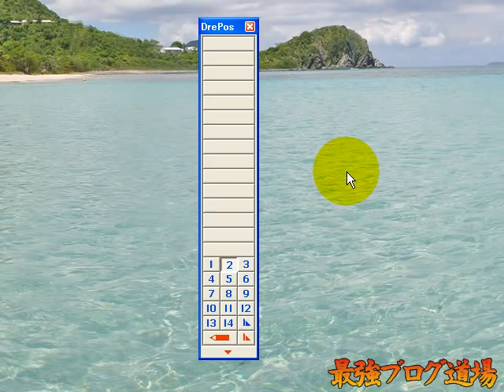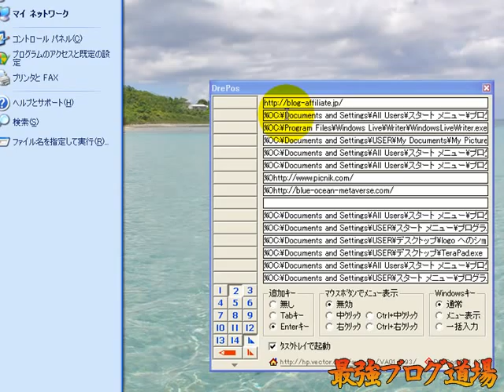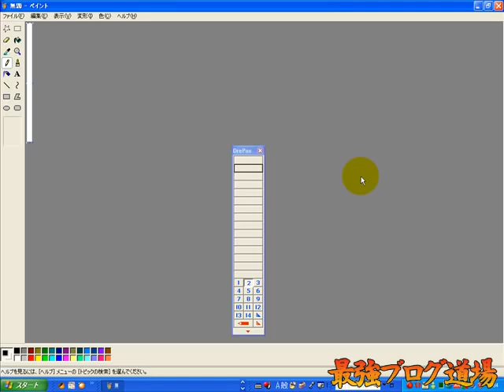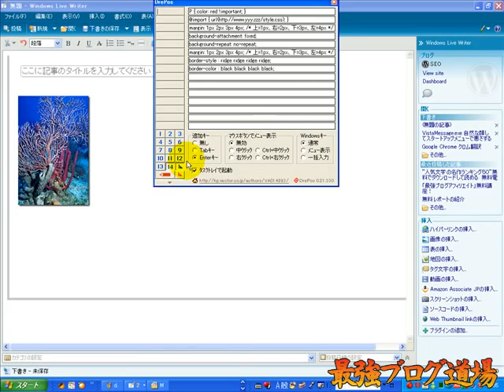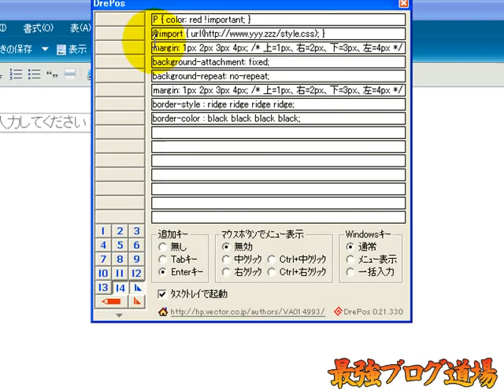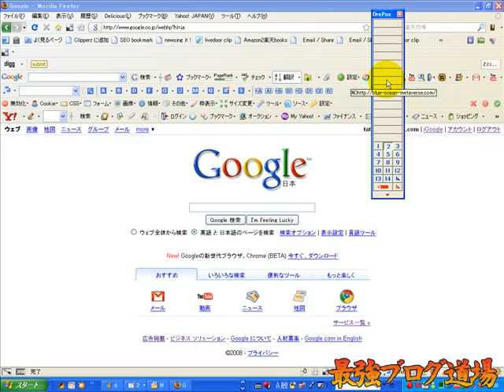強烈に使える入力支援ツール ドレポス DrePos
強烈に使える入力支援ツール　ドレポス
これでガンガン登録して稼いで～！　DrePos